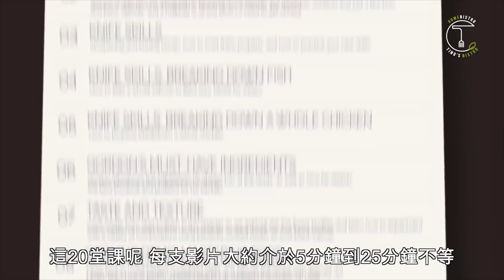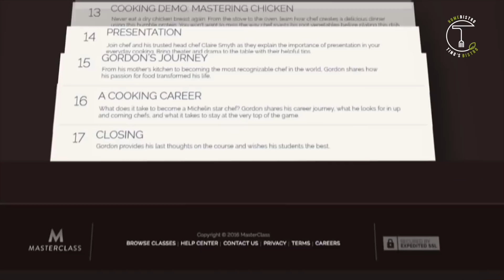地獄廚神戈登的線上課程值得花錢嗎？ 我的實際觀看心得｜克里斯丁聊料理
如果你還在猶豫到底該不該把90美元敗下去，看完這支影片至少心裡就會有個底啦～但英文還是滿重要的，畢竟目前還沒有支援中文字幕...